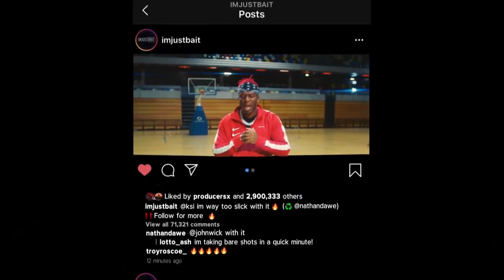KSI's "Lighter" verse but I swapped it with the acoustic version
The vocals of KSI's verse of Lighter by him & Nathan Dawe